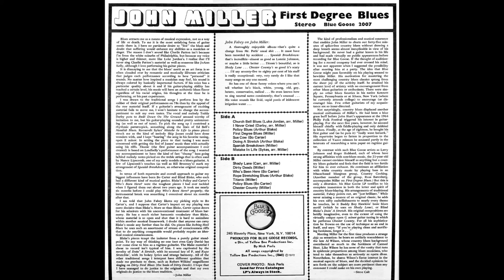John Miller Church Bell Blues